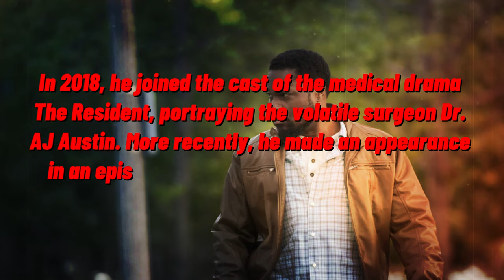Unveiling The Cosby: The Untold Story Behind a Timeless Classic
Join us as we dive into the story behind The Cosby Show and how actor Bill Cosby and co-star Lisa Bonet Bledsoe brought this beloved sitcom to life. From its initial release to its enduring legacy, this show is a timeless classic that continues to entertain audiences today.

Chapters
00:00 Intro
0:53 Clair Huxtable -- Phylicia Rashad
1:58  Danise Huxtable  -- Lisa Bonet
3:08  Theo Huxtable --Jamal warner
4:26 Venessa Huxtable --Tempsett Bledsoe
5:14 Rudy Huxtable -- Keshia Knight
5:56 Olivia Kendall -- Rven Symone
6:51 Sondra Huxtable -- Sabrina Le Beauf
7:27 Cliff Huxtable -- Bill Casby

Thanks